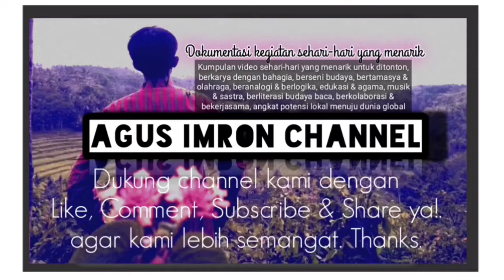Jwk Barong Kumbo || Live Babakan, 14-05-22.